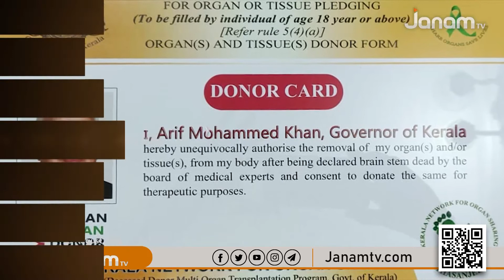അവയവദാനത്തിന് തയ്യാറായി കേരള ഗവർണ്ണർ